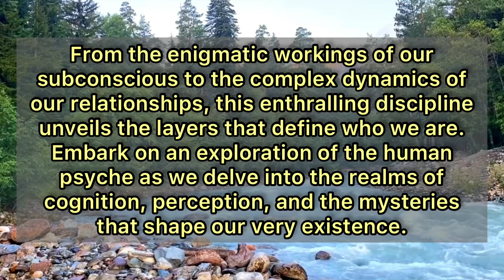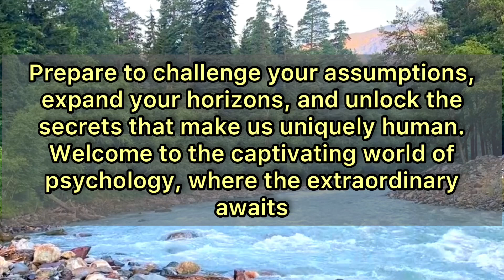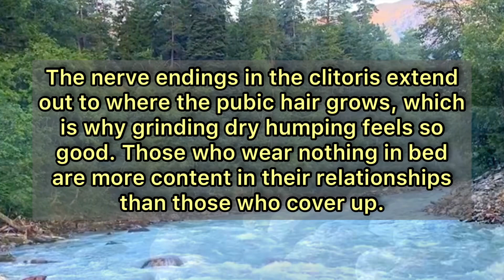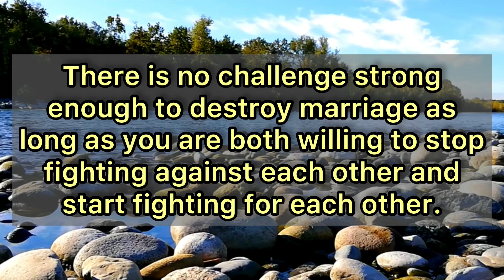Very interesting psychological facts that will surprise you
Prepare to have your preconceptions shattered as we explore the depths of cognitive processes, delve into the intricacies of human behavior, and uncover the hidden influences that shape our everyday lives. From the astonishing power of subconscious biases to the intriguing quirks of our memory, each fact we present will challenge your perceptions and expand your understanding of what it means to be human. Join us on this mind-altering journey of discovery and be prepared to be surprised, enlightened, and inspired.

interesting Psychology Facts about women, Psychology of Human Facts || Home Quotes @ThePsychologyLine

Psychology Facts About Human Body And Human Behavior, Human Psychology Behavior    @ThePsychologyLine

Rare Psychology Facts About Human Body And Behavior @ThePsychologyLine

Interesting Psychological Facts About Life and Relationships  Human Psychology Behavior  @ThePsychologyLine

27 Amazing Psychological Facts About Love Relationships | Interesting Psychology Facts @ThePsychologyLine

31 Interesting Psychological Facts about Human Behaviour @ThePsychologyLine

Interesting Psychological Facts About Life and Relationships | Human Psychology Behavior.

psychology says,
psychology says facts,
psychological facts,
psychological facts about human behavior,
human psychology,

Weird Psychological Facts About Behaviour & Body, That Will Blow Your Mind | @ThePsychologyLine

Deep Interesting Psychology Facts About Human Behavior, That Will Blow Your Mind | Amazing Facts @ThePsychologyLine